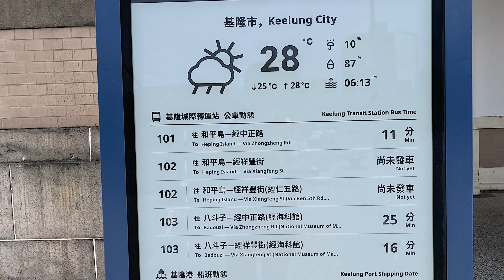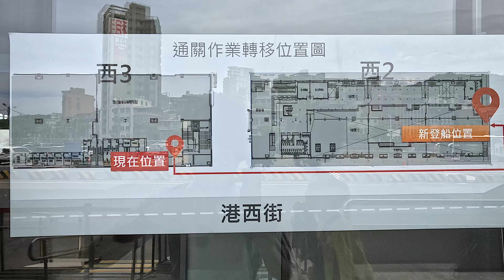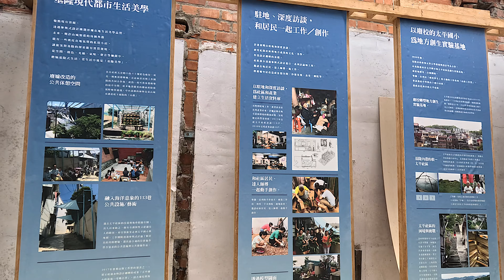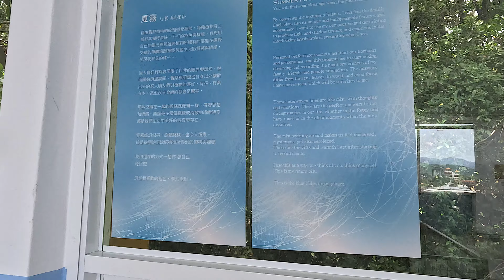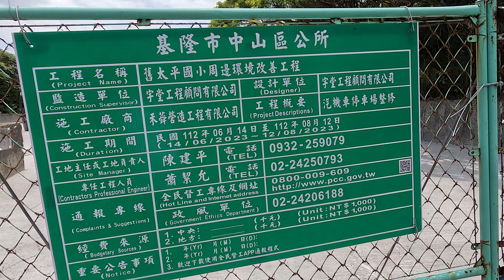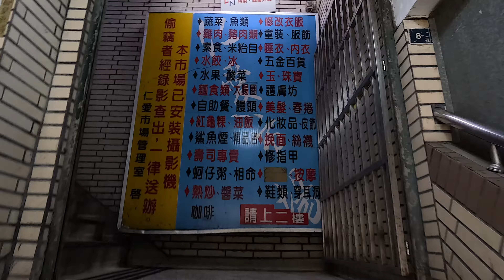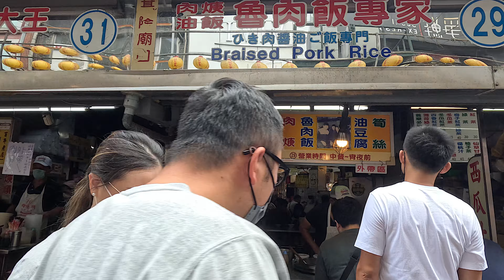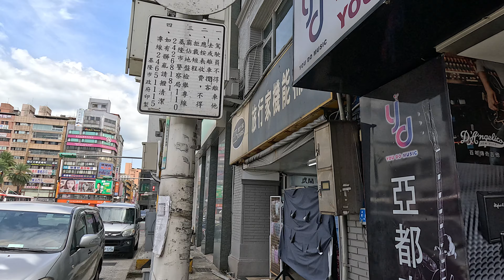4K｜基隆追雙遊輪→太平青鳥書店→仁愛市場→廟口夜市｜Keelung→TaiPingQingNiao Bookstore→MiaoKou Night Market｜Gopro 5.3K 2023.07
行走路線：
基隆車站 → 國門廣場 → 太平青鳥書店  KEELUNG 地標 → 中山橋(高砂橋) 「夢境般的長廊」  →  仁愛市場 →  廟口夜市 → 海洋廣場 (觀賞郵輪、夜間漫步和欣賞城市風光的熱門地點)

Walking Route:
Keelung Station → Guomen Square → Tai Ping Qing Niao Bookstore KEELUNG Landmark → Zhongshan Bridge (Gaosha Bridge) "Dreamlike Corridor" → Ren'ai Market → Miao Kou Night Market → Ocean Plaza (a popular spot for viewing cruise ships and enjoying the cityscape).

00:00 基隆車站 Keelung Station
00:55 國門廣場 Guomen Square
04:05 基隆1915陽明海洋文化藝術館 Keelung 1915 Yangming Ocean Culture and Art Museum
05:10 海港大樓(港西街) Harbor Building (Gangxi Street)
07:00 西岸旅客碼頭 West Coast Passenger Terminal
07:38 西二旅客中心(西二倉庫) West - 2 Tourist Center (West 3rd Warehouse)
10:30 西三旅客中心(西三倉庫) West - 3 Tourist Center (West 3rd Warehouse)
14:25 中山一路 Zhongshan 1st Rd.
20:47 基隆地標登山步道 (中山一路113巷) KEELUNG Landmark Hiking Trail
28:22 太平國小(中山一路189巷)
30:35 太平青鳥書店
35:33 KEELUNG 地標
38:22 基隆港 Keelung port
38:36 中山一路 Zhongshan 1st Rd.,
40:10 中山陸橋(高砂橋) ～「夢境般的長廊」 Zhongshan Land Bridge
44:00 忠三路 Zhong 3th Rd.
47:00 孝二路 Xiao 2nd Rd.,
47:51 委託行商圈
49:00 忠四路 Zhong 4th Rd.
49:46 孝一路 Xiao 1st Rd.
51:23 仁愛市場 Ren-ai Market
01:00:55 仁四路 Ren 4rd Rd.
01:02:07 愛三路 Ai 3st Rd.
01:03:34 基隆廟口夜市 Keelung Miaokou Night Market
01:08:38 愛三路49巷 Lane 49,  Ai 3st Rd.
01:10:12 愛二路 Ai 2st Rd.
01:11:30 仁三路 Ren 3rd Rd.
01:12:33 愛一路 Ai 1st Rd.
01:13:46 忠一路 Zhongyi Road
01:14:40 基隆東岸商場 大型購物中心  E-SQUARE
01:16:03 海洋廣場 Ocean Plaza

Camera: gopro hero 11 5.3k 60fps

Gopro11 #5.3K